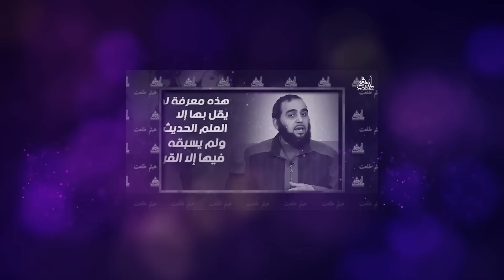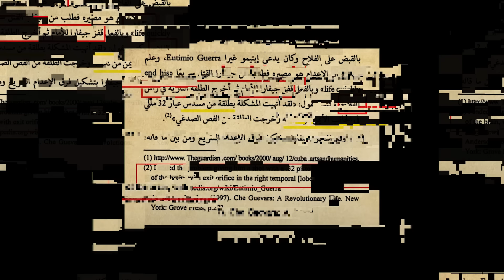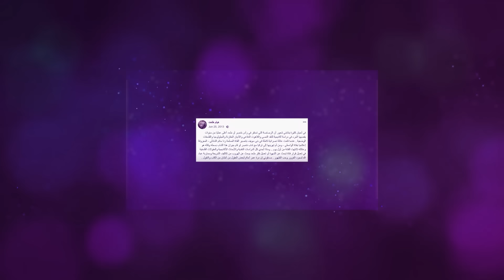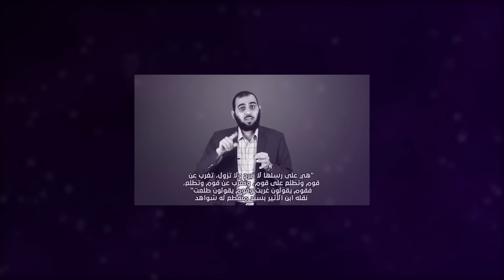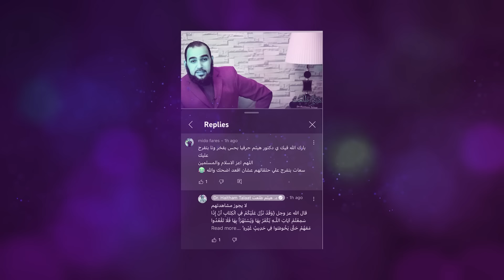هيثم طلعت - الضحوك الهباد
قُبلاتي الحارة لك @Dr.Haitham_Talaat 😘